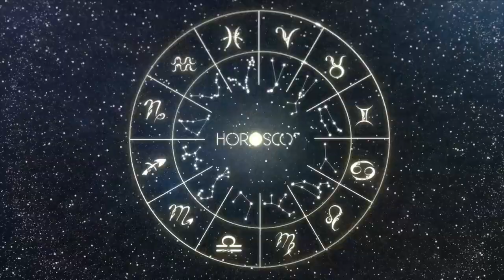Daily Horoscope | CANCER | 5 February 2024